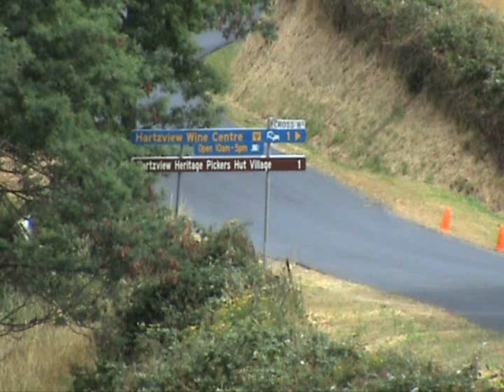Mozza's Holden Gemini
Adrian "Mozza" Morrisby and his co-driver David French, fly up Woodbridge Hill in their faithful 1975 Holden Gemini, on Stage 8 of the inaugural Targa Wrest Point.  This was filmed approximately 4.5kms from the stage start, on what is a fast, mostly up-hill run to this point.  Crews start at 30-second intervals, so using a stopwatch, you can determine how much time Mozza gained over the previous competitor.